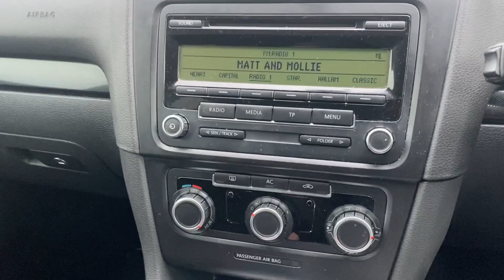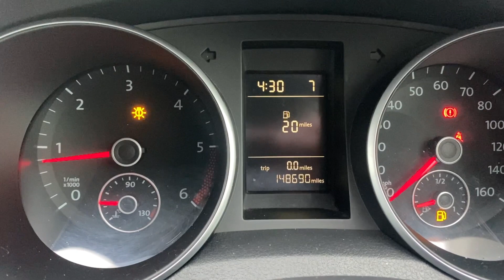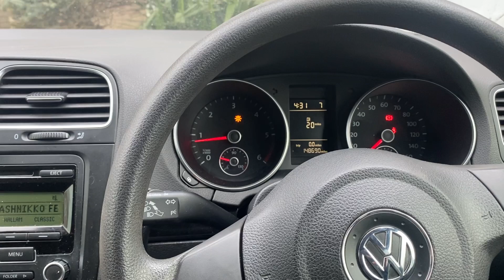VW GOLF MK6 1.6tdi DSG gearbox failure common fault on 7 speed auto. Reason for the failure DQ200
Video to show the reason for the common failure for this gearbox of Golf MK6 1.6tdi DSG.